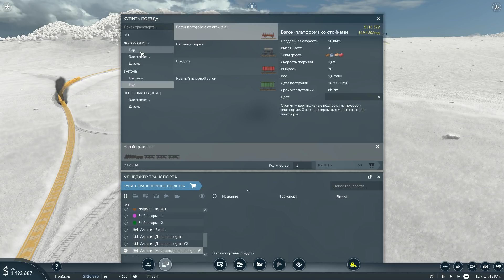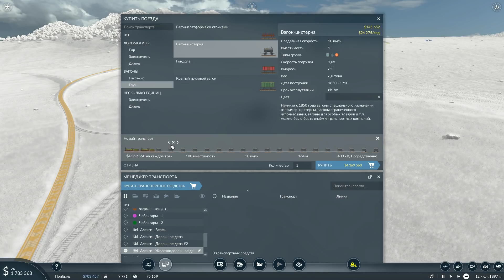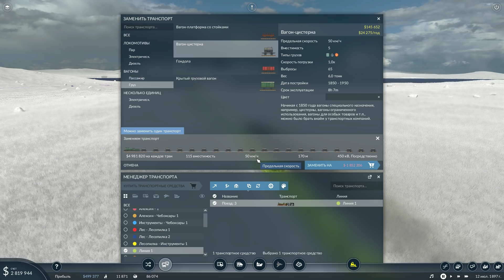Transport Fever 2 - Простой локомотив vs Сцепка vs Крутой локомотив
Простой локомотив vs Сцепка vs Крутой локомотив в игре Transport Fever 2! Великая транспортная империя)

Nutbar Games - игровой канал, где вам всегда рады! Обзоры и прохождения игр различных жанров в неповторимой атмосфере.